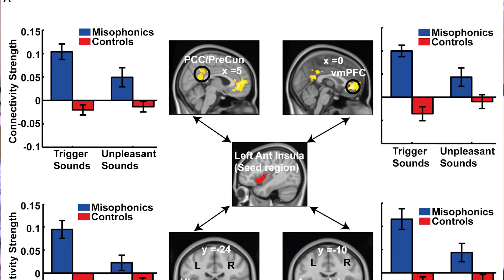Misophonia and the science of horrible sounds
While many of us may find the sounds of chewing or breathing off-putting, for some they’re unbearable - and new research from our Institute of Neuroscience has shown their brains are going into overdrive.

Dr Sukhbinder Kumar from the Institute of Neuroscience at Newcastle University and the Wellcome Centre for NeuroImaging at University College London (UCL) led the research and reports the first evidence of clear differences in the brain activation and connectivity pattern of misophonia sufferers.